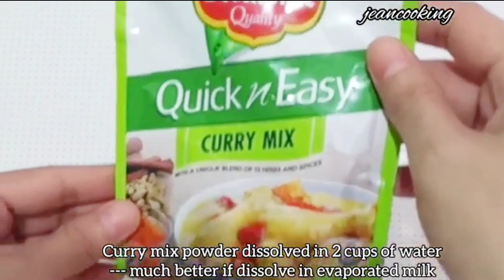Fried Fish Curry | Fish Curry Filipino Style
Gawin ito sa Pritong Isda Siguradong Masasarapan Kayo | Fried Fish Curry | Fish Curry Filipino Style